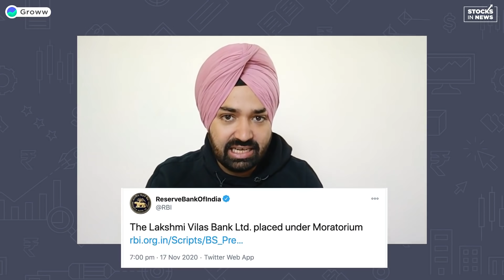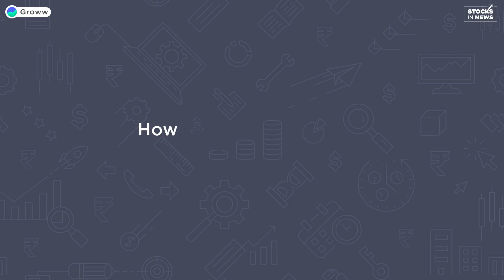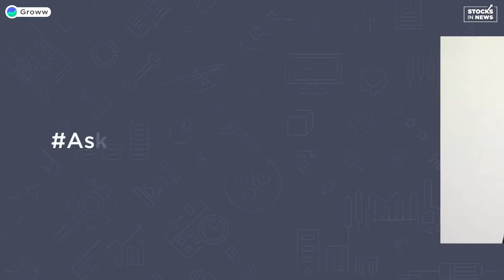Lakshmi Vilas Bank Share Latest News: RBI Moratorium, DBS Bank Merger | Stocks in News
Lakshmi Vilas Bank Share Latest News: In this stocks in news video about Lakshmi Vilas Bank a.k.a LVB bank, we spoke about the Moratorium imposed by RBI, Merger Proposals with DBS Bank, and red flags one should be aware of while investing in Bank stocks.